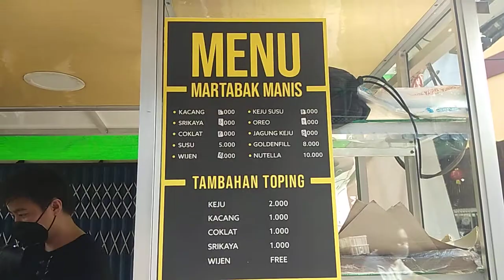Martabak Manis Mr. Zheng Kuliner Singkawang